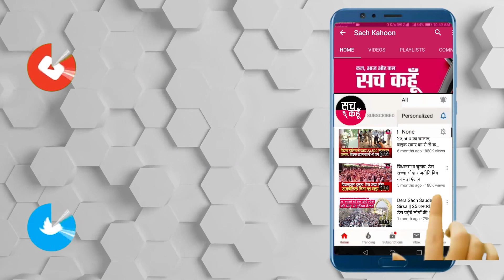Sirsa || जिसे मीडिया ने बताया कंकाल वो ये है देख लो!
देशभर में लॉकडाउन के चलते जहाँ दैनिक जीवन के कार्य तो रूके हुए हैं ही,वहीं कुछ लोग सांसरिक यात्रा पूरी कर इस लोक से जा चुके हैं उनकी अंतिम रस्में भी रूके हुए हैं। ऐसा ही एक मामला सिरसा में आज देखने को मिला जहाँ 95 वर्षीय डेरा अनुयाई कौड़ी इन्सां बीते दिनों अपनी सांसारिक यात्रा पूरी कर कुल मालिक के चरणों जा विराजी।   आपको बतादें माता कौडी देवी इन्सां का पूरा परिवार पिछले कई दशकों से डेरा सच्चा सौदा से जुड़ा है. मृतक कौड़ी देवी इन्सां ने  अपनी मृत्यु से पहले डेरा सच्चा सौदा के प्रमुख पूज्य संत डॉ. गुरमीत राम रहीम सिंह जी इन्सां की रहनुमाई में अपने मृत्यु के बाद मरणोपरांत शरीर मेडिकल रिसर्च के दान करने का लिखित में संकल्प लिया हुआ था। लेकिन इन दिनों कोरोना वैश्विक महामारी में लॉकडाउन लगा हुआ है जिसके कारण मृतक कौड़ी देवी का शरीर मेडिकल रिसर्च के दान नहीं हो पाया।  ऐसे में मृतक के परिवार ने माता कौड़ी देवी इन्सां के अंतिम रस्म के अनुसार संस्कार करके उन्ही अस्थियों पर डेरा सच्चा के पूज्य गुरु संत डॉ. गुरमीत राम रहीम सिंह जी इन्सां की शिक्षाओं पर चलते हुए उन मानव अस्थियों पर पौधा रोपित कर पर्यावरण संरक्षण की अद्भुत ऐतिहासिक इबारत लिख दी।

💥💥सच कहूँ💥💥
🚨 30 मई  2020 (शनिवार)  🚨
🔊 हरियाणा : भिवानी
|| ग्रामीण स्तर पर किसानों ने बनाई टिड्डी दाल से निपटने के लिए रणनीति  ||